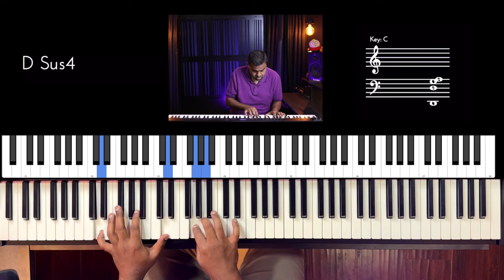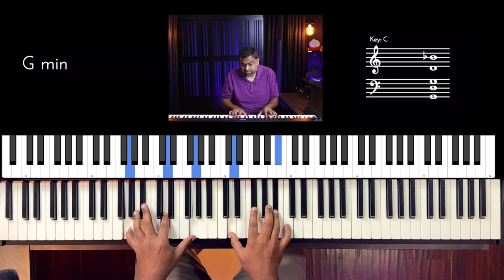Riff #3078 - Jason Zac